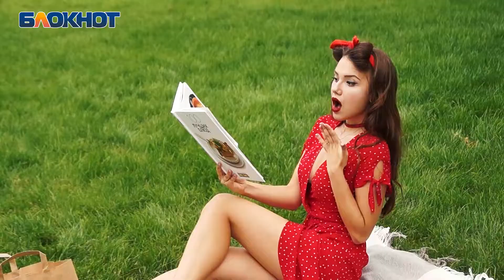Волгоградские красотки нашли секрет бодрости